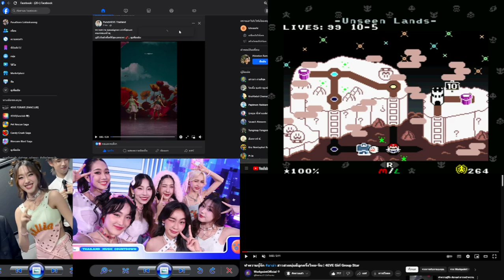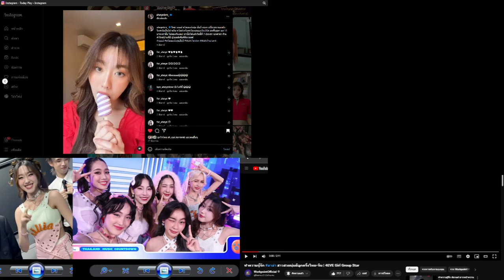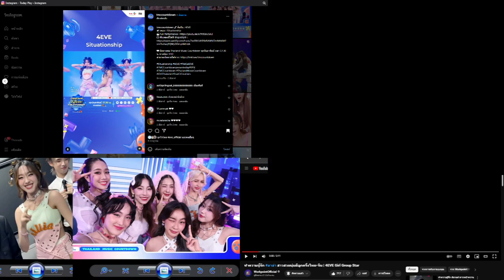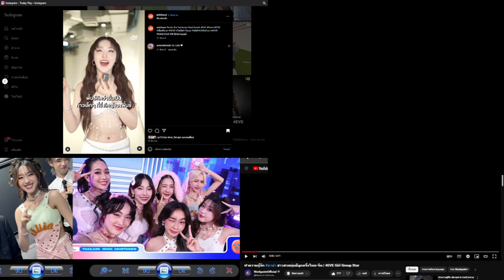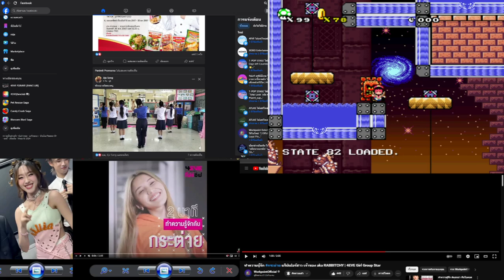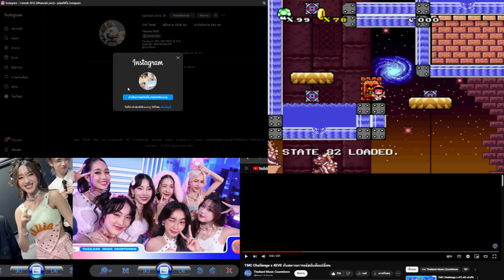NSMW1 The Twelve Magic Orbs Powered-Up Big 2024 841Of841 Lala And Kratai 4EVE GGS Special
วันจันทร์ที่ 29 กรกฎาคม 2567
TMC Challenge x 4EVE กับสถานการณ์สลับสับเปลี่ยน
ทำความรู้จัก กระต่าย แร็ปเปอร์สาว เจ้าของ aka RABBITCHY | 4EVE Girl Group Star
ทำความรู้จัก ลาล่า สาวสวยหุ่นดีลูกครึ่งไทย-จีน | 4EVE Girl Group Star
Taaom
Aheye
Punch
Jorin
Fai
Hannah
Mind
4EVE

LINE : @XOXOWORK